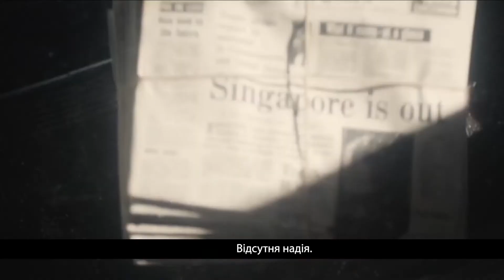SINGAPORE / Development / UA subs